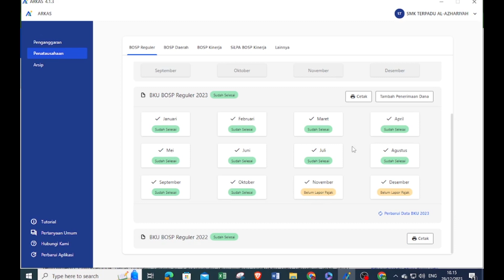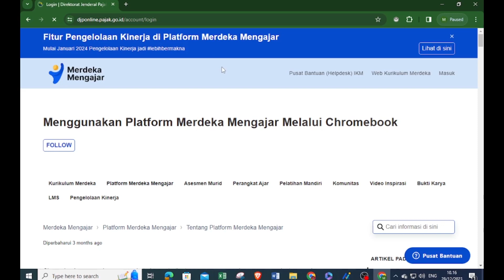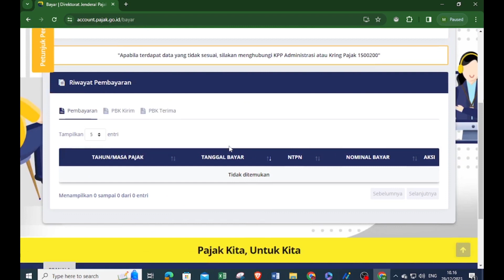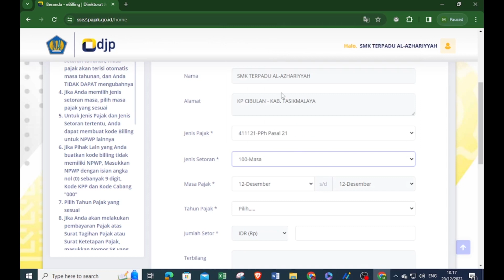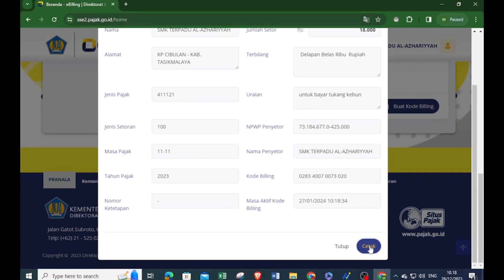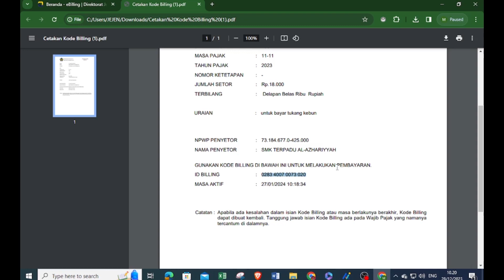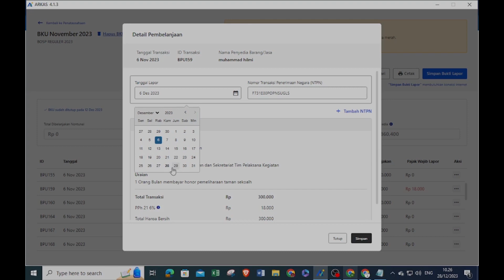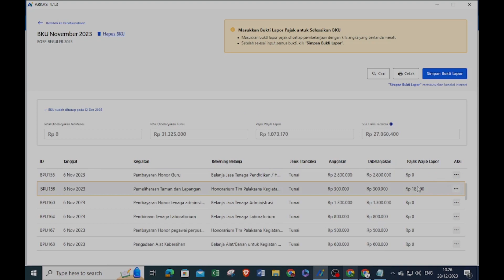tutorial bayar pajak di ARKAS 4